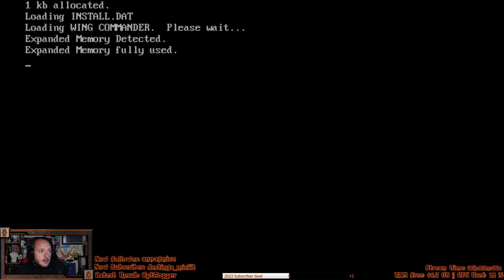Let's Play: Wing Commander - Part 1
Beginning a blind "Let's Play" of Wing Commander.